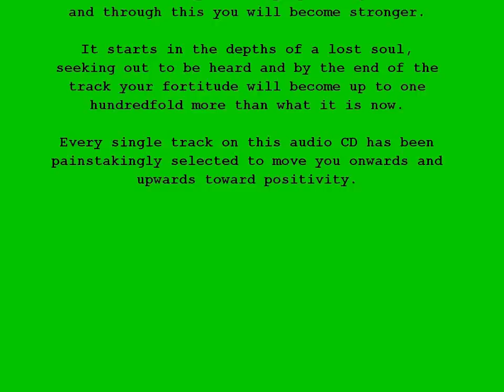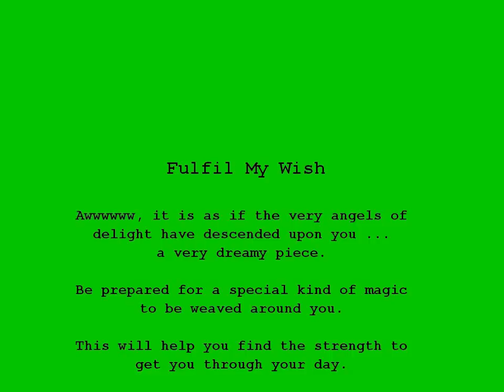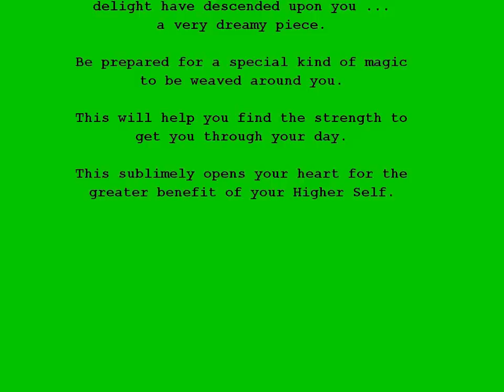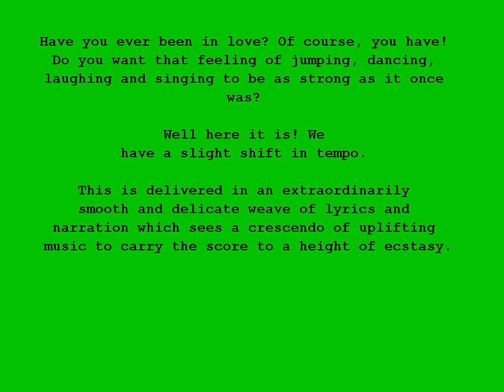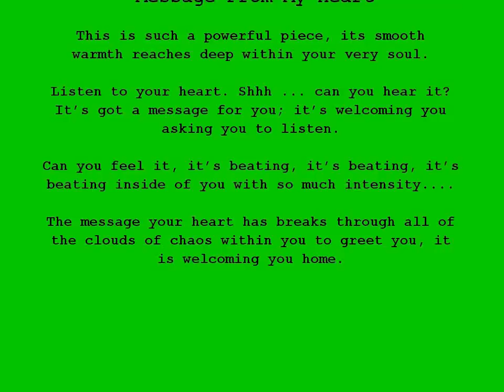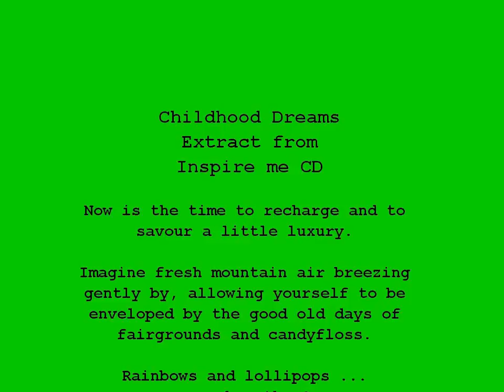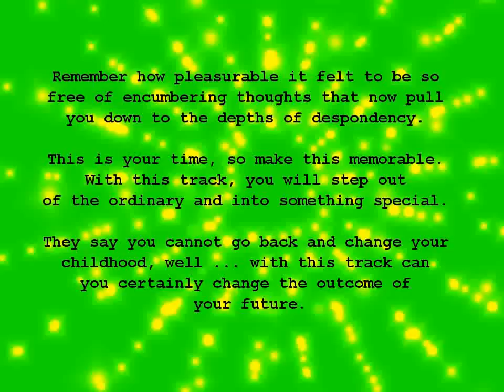Inspire Me: Unlock Your Inner Happiness extracts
(Sharing this video: if you try to get the embed code and it comes up as not allowed,  then uncheck the "Share with playlist, starting from" box and then select the embed button again. This is a fault with Youtube.)

Inspire Me: Unlock Your Inner Happiness is an empowering audio collaboration of positivity between self help author and mind power expert Stephen Richards and vocalist and author Lisa Tenzin-Dolma. The Inspire Me: Unlock Your Inner Happiness (audio CD) is a powerful creation that will power you up and restore the feel good and happiness factor back into your life. Play it anytime and any place ... and just be you.